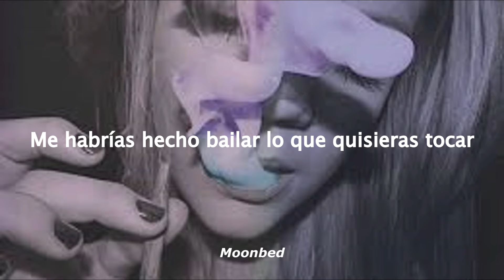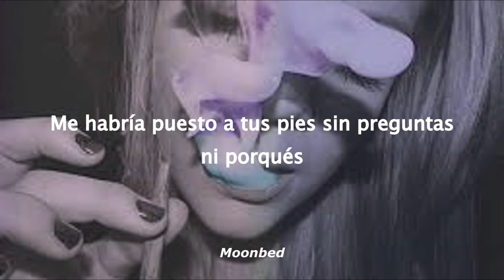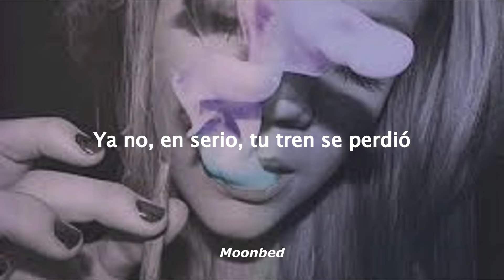Lucero - Ya no (Letra)